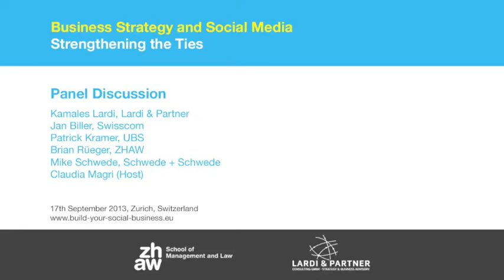Panel Discussion about Business Strategy and Social Media - Strengthening the Ties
Panel Discussion at the launch event of the book "Social Media Strategy- A Step-by-Step Guide to Building your Social Business"

Panelists: Kamales Lardi (Lardi & Partner Consulting GmbH), Jan Biller (Swisscom), Patrick Kramer (UBS), Brian Rüeger (ZHAW), Mike Schwede (Schwede + Schwede GmbH), Claudia Magri (Host).